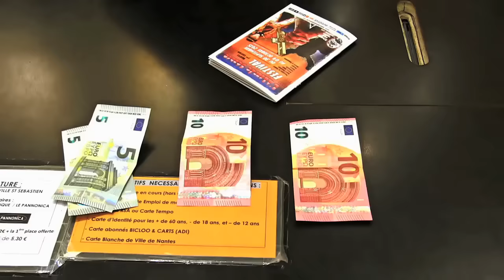Les Enfants de l'Absurde - Gods and Monsters (Ni dieux, ni monstres)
Vlog critique sur la projection à l'Absurde Séance de Nantes, d'un film jamais sorti en DVD en france, diffusé une obscure fois sur Canal +, emmené par un duo d'acteur surprenant, "Gods and Monsters" ou "Ni dieux, ni monstres"